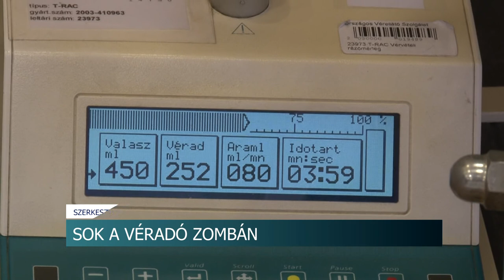Több mint harmincan adtak vért Zombán 20200421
Több mint harmincan adtak vért Zombán - ez különösen sok adakozónak számít a kistelepülésen. A Magyar Vöröskereszt Tolna Megyei Szervezetének igazgatója azt mondja: koronavírus idején is fontos, hogy az emberek adjanak vért, mert az életmentő műtéteknél hatalmas szükség van a mással nem pótolható folyadékra.